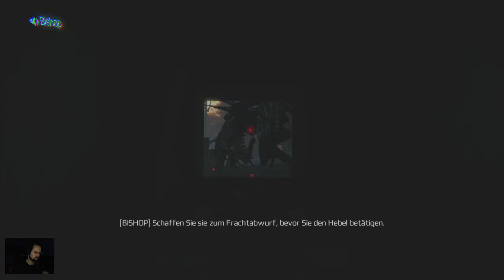"Oorah Marines Oorah für immer" - Aliens Colonial Marines LP Folge 14 (ENDE)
Somit habe wir Spiel nun auch durch. Am Ende gibt es noch eine Meinung und ein paar Infos. Mal sehen was wir als nächstes spielen.